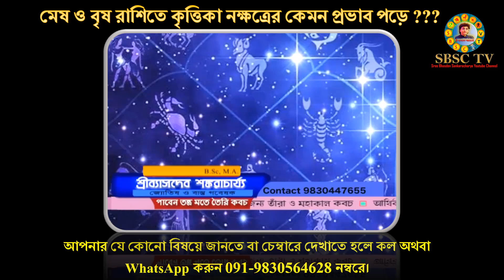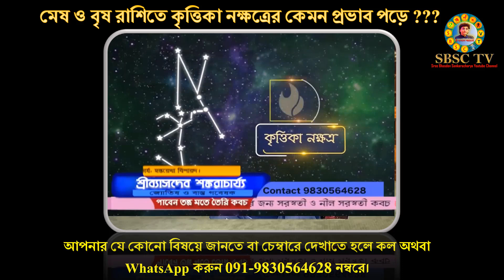মেষ ও বৃষ রাশির মানুষের জীবনে কৃত্তিকা নক্ষত্রের প্রভাব || Krittika Nakshatra - Aries & Taurus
মেষ ও বৃষ রাশির মানুষের জীবনে কৃত্তিকা নক্ষত্রের কেমন প্রভাব পড়ে ???
জানাছেন
জ্যোতিষ ও বাস্তু গবেষক
শ্রী ব্যাসদেব শঙ্করাচার্য্য
Impact of  Krittika Nakshatra on Aries (Mesh Rashi) & Taurus (Vrisha/Brisha Rashi)

Narrated  in Bengali by

Astrologer & Vastu Researcher
Sree Bhasdev Sankaracharya

Sree Bhasdev Sankaracharya TV
SBSC TV